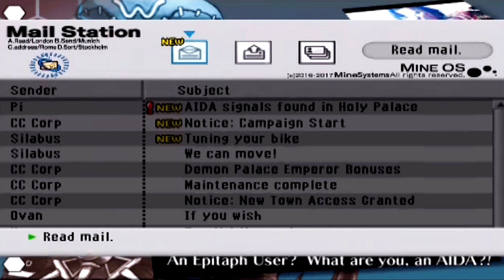.Hack//G.U:Reminisce (JP Audio) - Playthrough #5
Game: .Hack//G.U - Volume 2 [Reminisce]
Developers: C.C.
Publisher: BANDAI
Platform(s): PS2
Game Mode:
Give it a like rating if you liked the video.
You can't imagine how much that helps me.